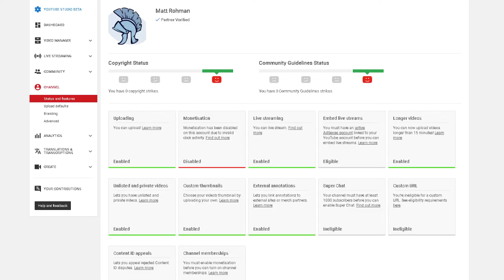Twitch Stream Highlights - October 2018